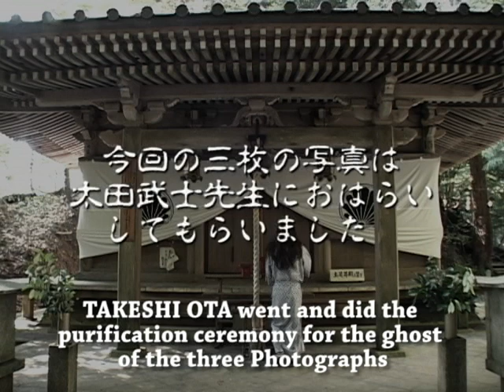infection film【DAL'S LIFE】part one -eng sub ver-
HAMAJI NEW CHANNEL

2013
PRODUCED BY INFECTION SYSTEM
DIRECTED BY INFECTION FILM